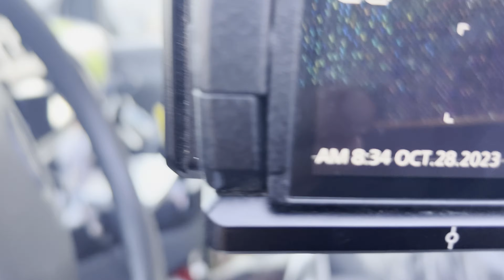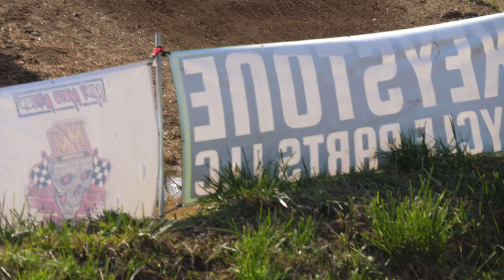Tomahawk minimoto Pitbike race (AJ Catanzaro) has beef Moto 1's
I went to tomahawk mx in Maryland to capture some events and I was not ready for what was about to happen there!

Slowie_films on all platforms!
Im new to YouTube trying to get it figured out!